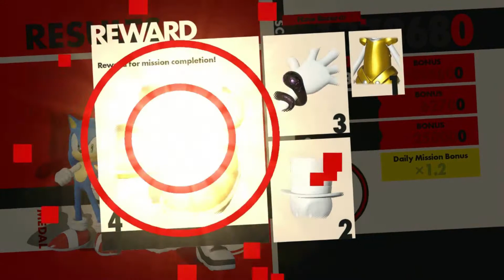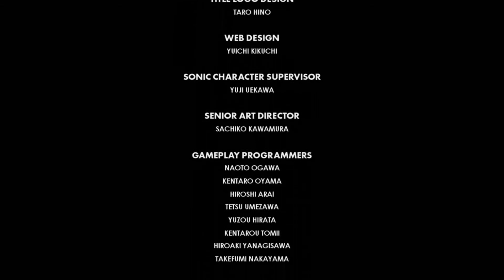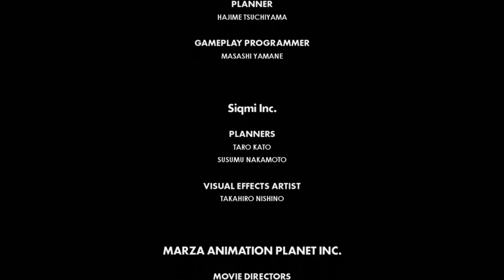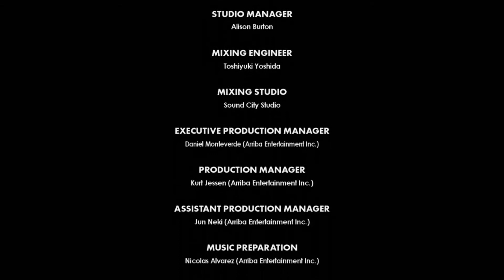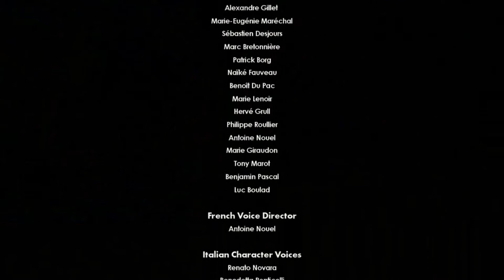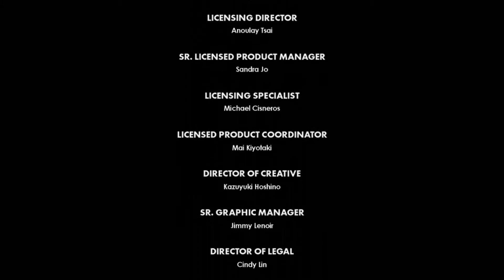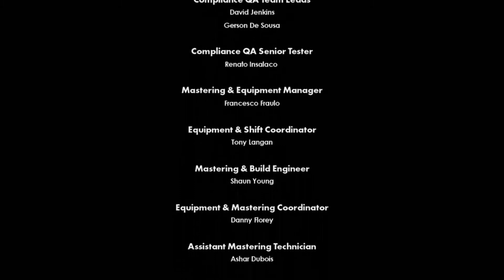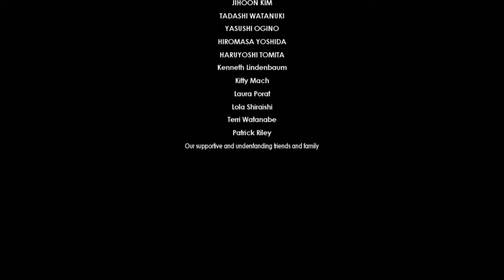Sonic Forces - Part 10: One More Last Megalovania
With the dust of the war settled, our heroes go their separate ways and onto new adventures. Well, at least the Sonics do. Infinite gets trapped in a prison of obscurity and the avatar dies of a stroke.